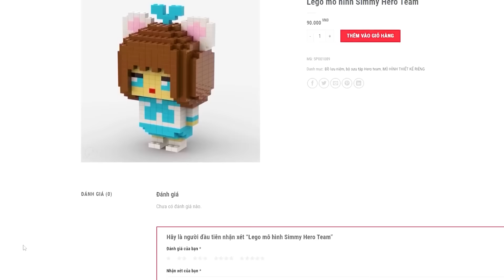Mèo Simmy Cô Bé Nghèo Khổ Chuyển Sinh Làm Con Gái Cưng Của Công Chúa Phản Diện Tàn Bạo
Simmy hôm nay chuyển sinh thành con gái cưng của công chúa phản diện cùng Sim xem diễn biến câu chuyện sẽ ra sao nhé các bạn.